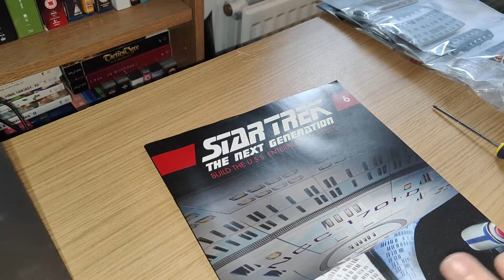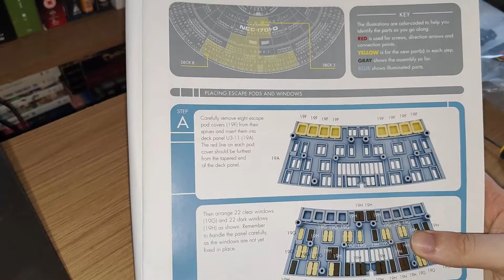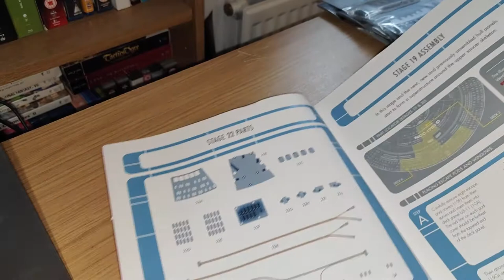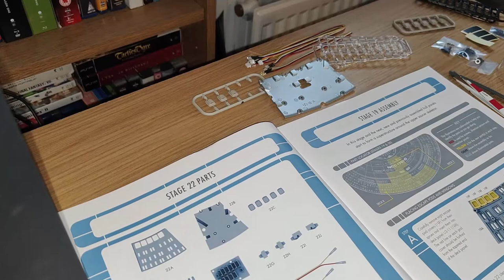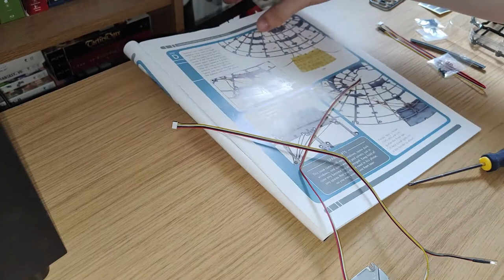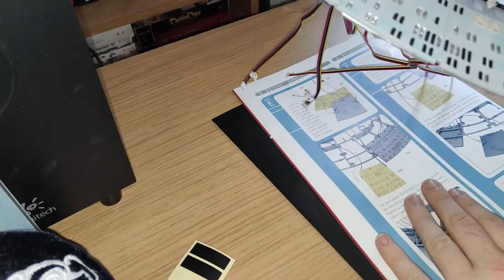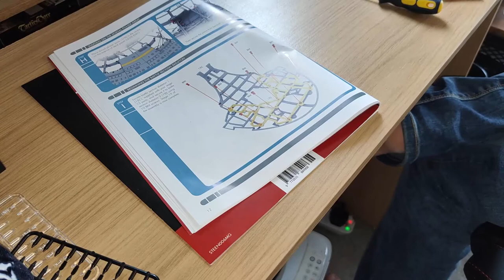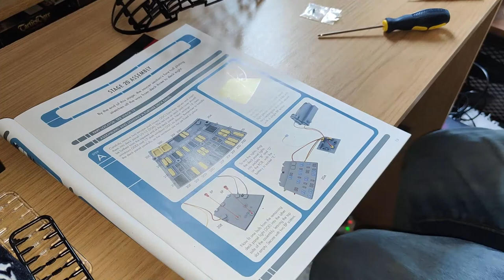Build The Enterprise D - Stage 19 - Deck by deck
These are the barely built voyages of the Starship Enterprise...

Stage 19 of building the Starship Enterprise!

Didn't even manage to get through the entire issue! Stages 20-22 coming soon but this was a hefty step but we can see it really taking shape!